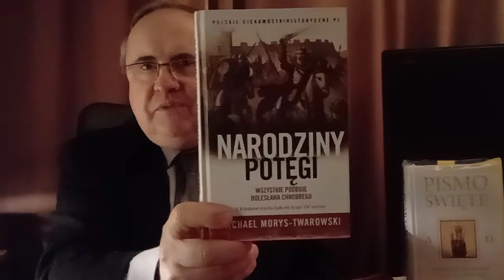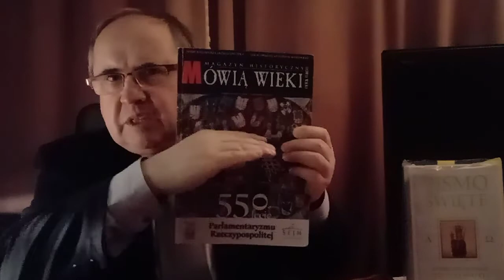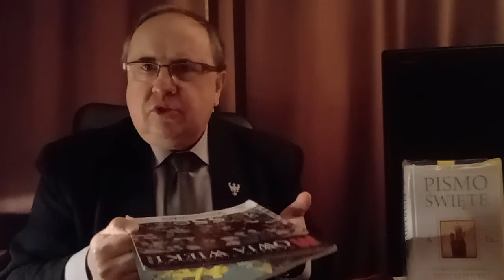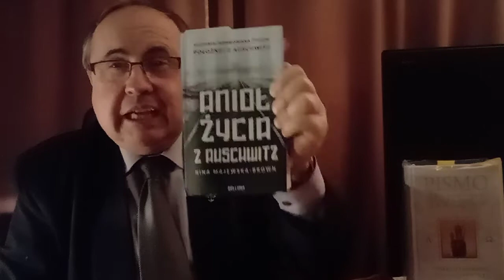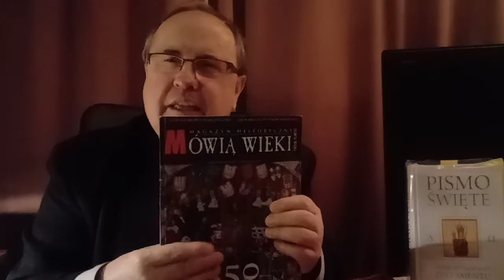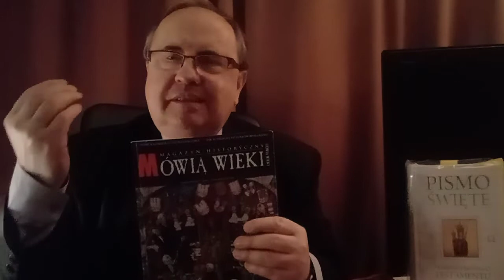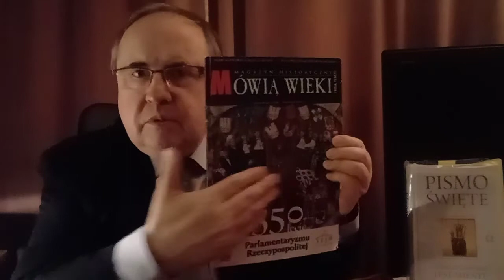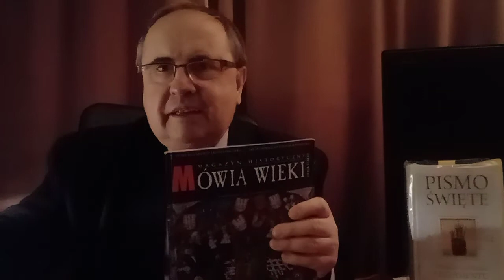RÓL POLSKI-LEHII TV - 2021.04.18 - MONARCHIA MADE IN POLAND - Cz. II.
W 996 rocznicę koronacji Króla Polski Bolesława Wielkiego Chrobrego
18 kwietnia A.D.1025 - 18 kwietnia A.D.2021

PIERWSZE CZYTANIE
Bóg naszych ojców wskrzesił Jezusa

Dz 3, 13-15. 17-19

Piotr powiedział do ludu:
«Bóg Abrahama, Izaaka i Jakuba, Bóg ojców naszych wsławił Sługę swego, Jezusa, wy jednak wydaliście Go i zaparliście się Go przed Piłatem, gdy postanowił Go uwolnić. Zaparliście się Świętego i Sprawiedliwego, a wyprosiliście ułaskawienie dla zabójcy. Zabiliście Dawcę życia, ale Bóg wskrzesił Go z martwych, czego my jesteśmy świadkami.
Lecz teraz wiem, bracia, że działaliście w nieświadomości, tak samo jak zwierzchnicy wasi. A Bóg w ten sposób spełnił to, co zapowiedział przez usta wszystkich proroków, że Jego Mesjasz będzie cierpiał. Pokutujcie więc i nawróćcie się, aby grzechy wasze zostały zgładzone».

DRUGIE CZYTANIE
Chrystus jest ofiarą przebłagalną za nasze grzechy

1 J 2, 1-5

Dzieci moje, piszę do was, żebyście nie grzeszyli. Jeśliby nawet ktoś zgrzeszył, mamy Rzecznika u Ojca – Jezusa Chrystusa sprawiedliwego. On bowiem jest ofiarą przebłagalną za nasze grzechy, i nie tylko za nasze, lecz również za grzechy całego świata.
Po tym zaś poznajemy, że Go znamy, jeżeli zachowujemy Jego przykazania. Kto mówi: «Znam Go», a nie zachowuje Jego przykazań, ten jest kłamcą i nie ma w nim prawdy. Kto zaś zachowuje Jego naukę, w tym naprawdę miłość Boża jest doskonała.

EWANGELIA na 18 kwietnia A.D.2021
Musiały się wypełnić zapowiedzi Pisma

Uczniowie opowiadali, co ich spotkało w drodze i jak poznali Jezusa przy łamaniu chleba.
A gdy rozmawiali o tym, On sam stanął pośród nich i rzekł do nich: «Pokój wam!»
Zatrwożonym i wylękłym zdawało się, że widzą ducha. Lecz On rzekł do nich: «Czemu jesteście zmieszani i dlaczego wątpliwości budzą się w waszych sercach? Popatrzcie na moje ręce i nogi: to Ja jestem. Dotknijcie Mnie i przekonajcie się: duch nie ma ciała ani kości, jak widzicie, że Ja mam». Przy tych słowach pokazał im swoje ręce i nogi.
Lecz gdy oni z radości jeszcze nie wierzyli i pełni byli zdumienia, rzekł do nich: «Macie tu coś do jedzenia?» Oni podali Mu kawałek pieczonej ryby. Wziął i spożył przy nich.
Potem rzekł do nich: «To właśnie znaczyły słowa, które mówiłem do was, gdy byłem jeszcze z wami: Musi się wypełnić wszystko, co napisane jest o Mnie w Prawie Mojżesza, u Proroków i w Psalmach». Wtedy oświecił ich umysły, aby rozumieli Pisma.
I rzekł do nich: «Tak jest napisane: Mesjasz będzie cierpiał i trzeciego dnia zmartwychwstanie; w imię Jego głoszone będzie nawrócenie i odpuszczenie grzechów wszystkim narodom, począwszy od Jeruzalem. Wy jesteście świadkami tego».

Produkcja:
Fundacja Leszczyńskich
im. Króla Stanisława Leszczyńskiego "QUOMODO"

Można wspierać Fundację im. Króla Stanisława Leszczyńskiego "QUOMODO"
poprzez darowizny na konto fundacji:
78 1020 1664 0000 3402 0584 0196

A.D.MMXXI